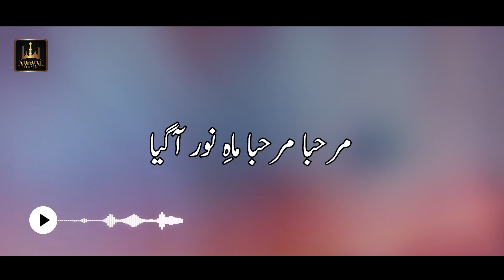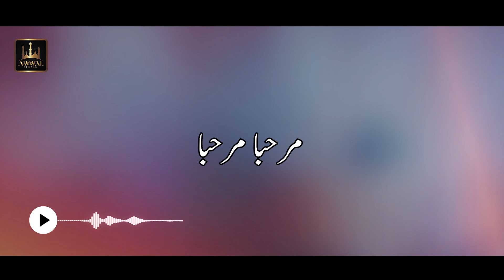Marhaba Marhaba Urdu Lyrics Naat | Wajid Ali | Awwal Studio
Marhaba Marhaba Naat
Marhaba Marhaba Lyrics Naat

Title: Marhaba Marhaba
Reciter: Wajid Ali
Label: Awwal Studio